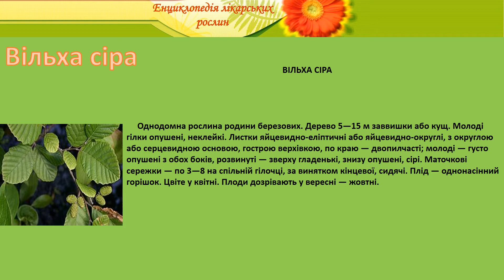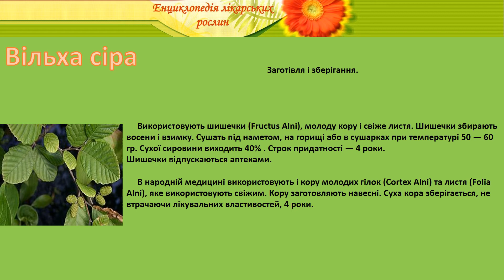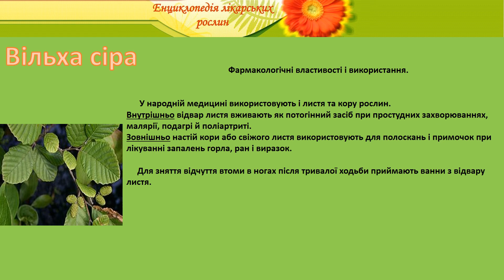Вільха сіра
енциклопедія лікарських рослин вільха сіра